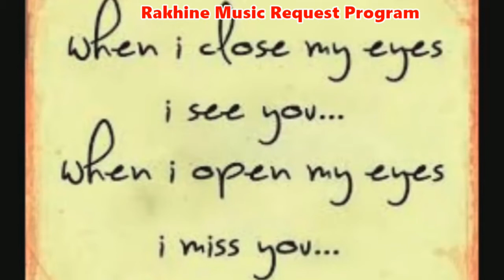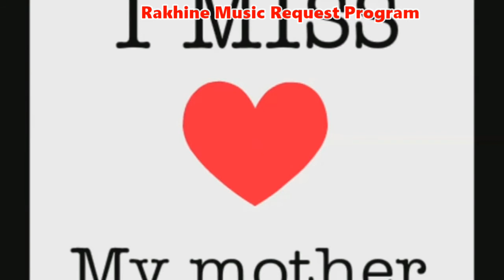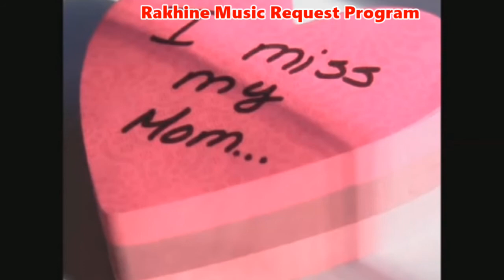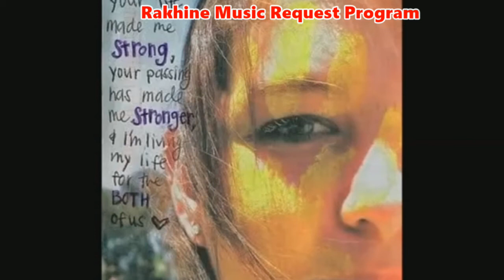ပြန်လာပါမေ မွီးအမင် တေးဆို ဦးမောင်သိန်း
အားလံုးကို ေက်းဇူးတင္ပါေရ။
Rakhine MRP

Song : ပြန်လာပါမေ မွီးအမင်
Artist : ဦးမောင်သိန်း
Claimant :  ဇော်ဇော်လှိုင်
ဘူးသီးတောင်မြို့နယ်စေတီတောင်က ရွာမှာရှိရေ မိခင်ကိုသတိရလို့ပါ မိခင်ကိုလည်း နားထောင်ဇီချင်လို့ပါ
လက်ရှိ ထိုင်းနိုင်ငံ မဟာချိုင်မြို့မှာနိန်ပါရေ